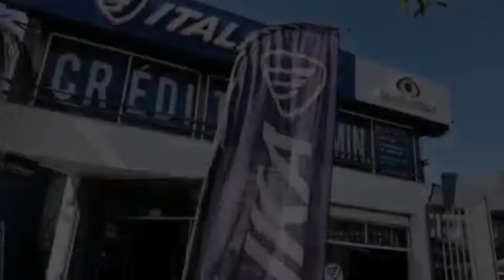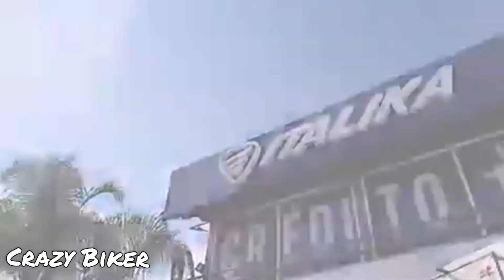Vortex 300R edición red buul